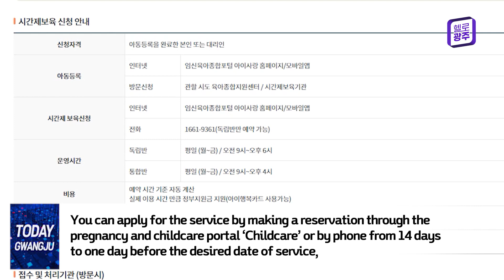[240320]Gwangju City expands "part-time childcare services,"